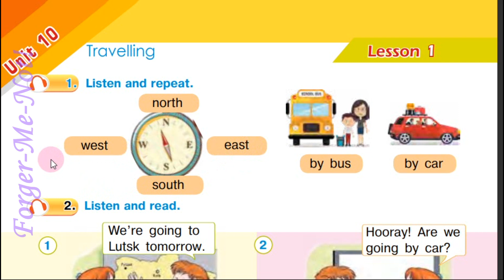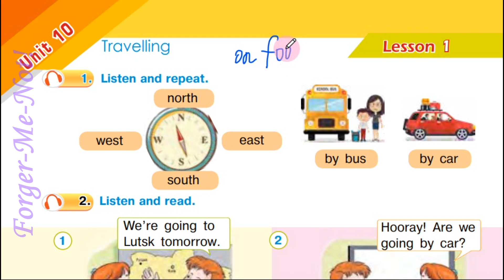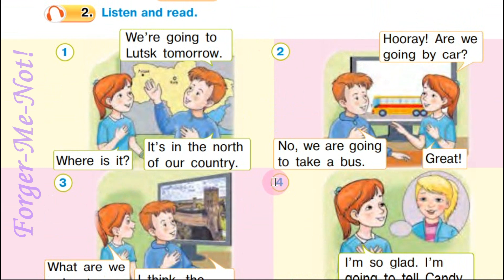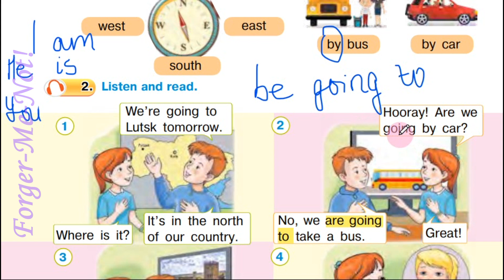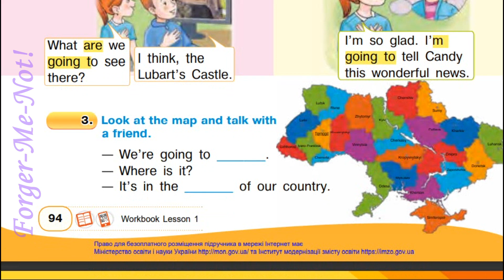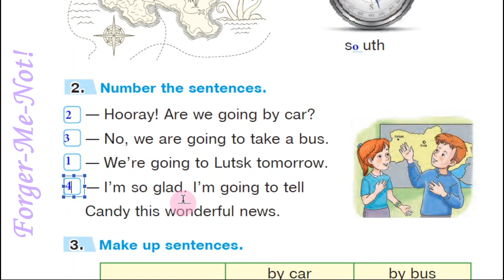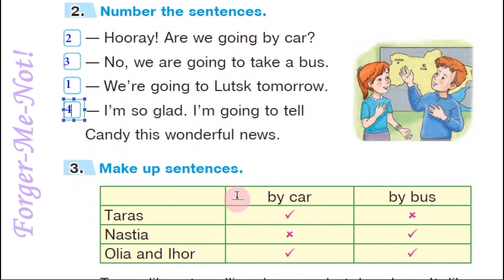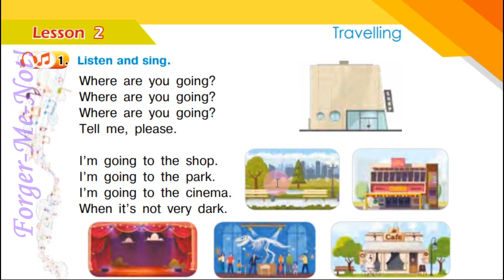Будна 4 Тема 10 Travelling Урок 1 с. 94 & Workbook с. 58✅ Відеоурок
Зростання каналу:
22 грудня 2020 – старт;
04 лютого 2022 – 10 000 ...